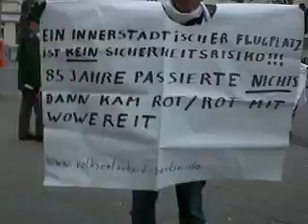Tempelhof DEMO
demo zum erhalt von tempelhof